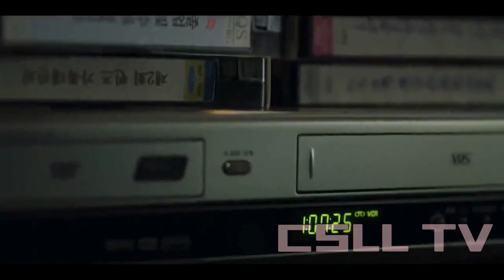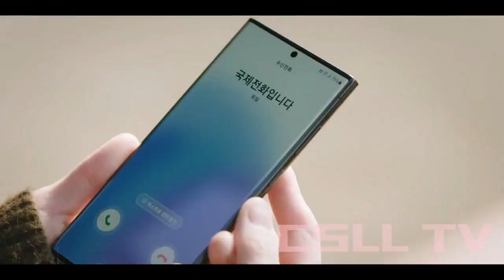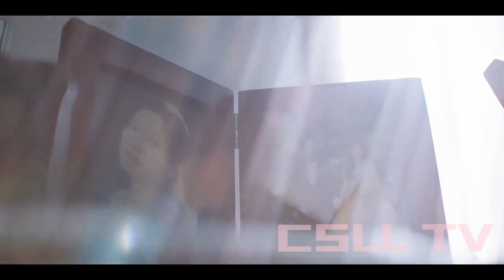Kalian pasangan baru nikah, alur cerita film Queen of Tears ep 13